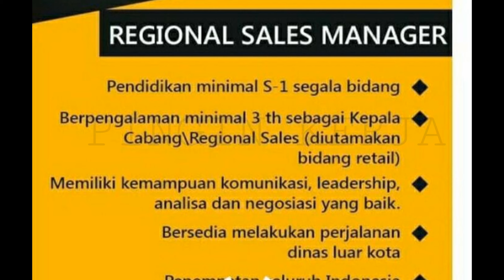S1 Segala bidang : Regional Sales Manager : Precise : Lowongan kerja terbaru Juni 2020